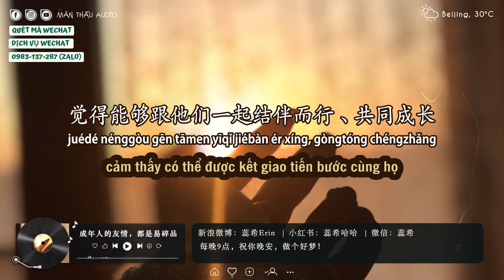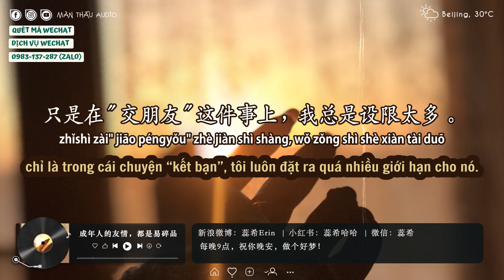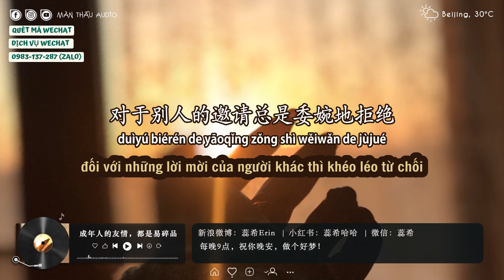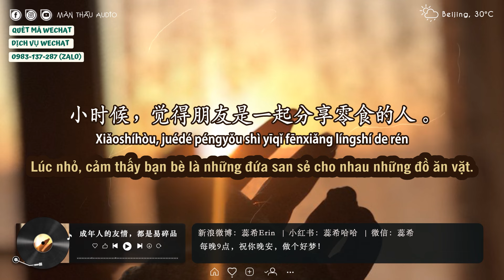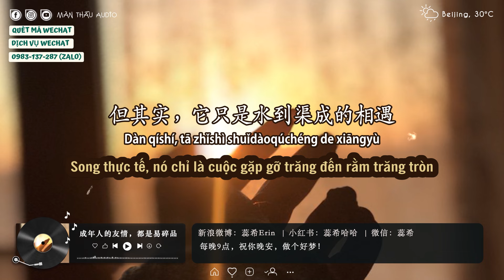Nhụy Hy 2021 | số 115 | Tình bạn của người lớn đều là những món đồ dễ vỡ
Tên bài: 成年人的友情，都是易碎品
Giọng đọc: Nhụy Hy 蕊希
Edit & Sub radio: Màn Thầu Audio !